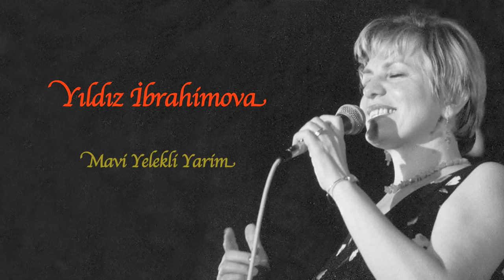Yıldız İbrahimova - Mavi Yelekli Yarim [ Annemden Rumeli Türküleri © 2011 Kalan Müzik ]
Annemden Rumeli Türküleri © 2011 Kalan Müzik